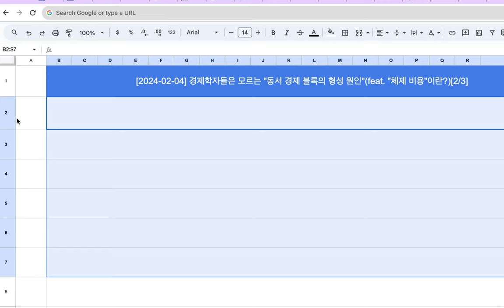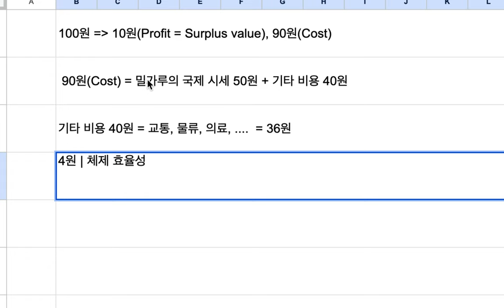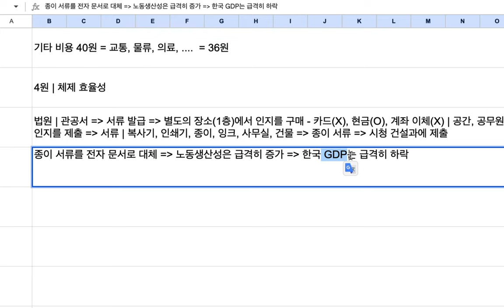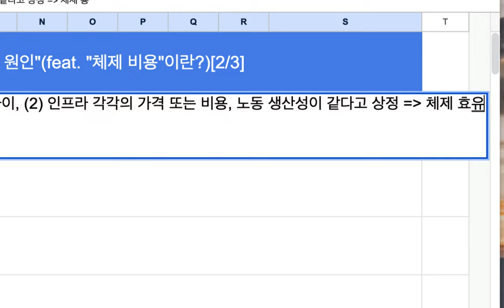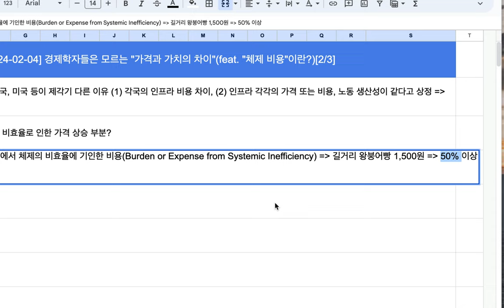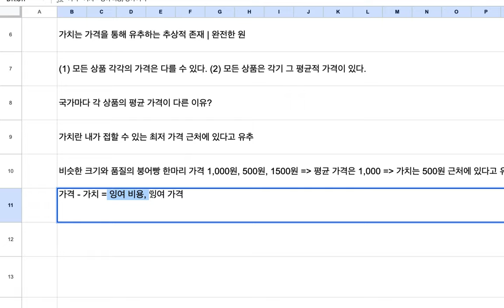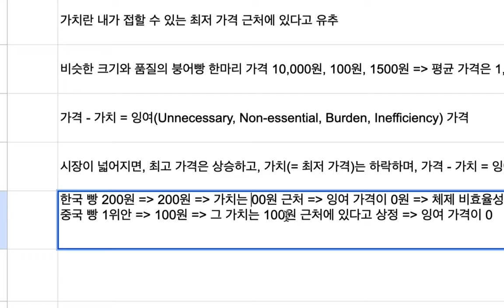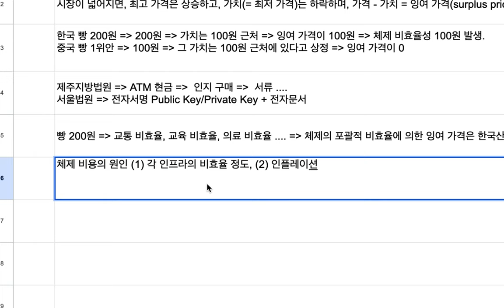[2024-02-04] 경제학자들은 모르는 "가격과 가치의 차이"(feat. "체제 비용"이란?[2/3]